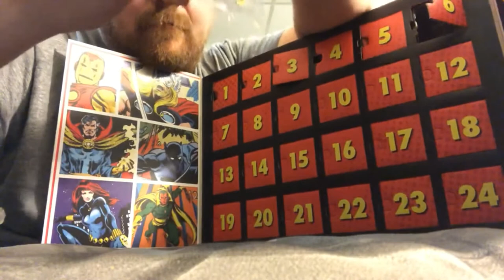2019 Advent Calendar Reveal - Day 6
First advent calendar I've had for years.  Funko released a Marvel one this year so I grabbed it.